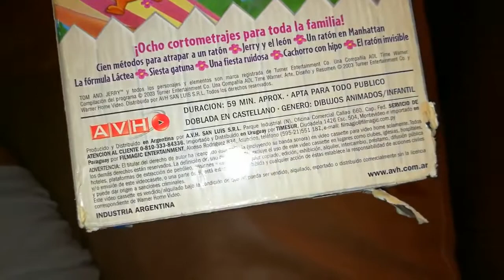Unboxing VHS Tom y Jerry Siesta Gatuna 2003 (Argentina)